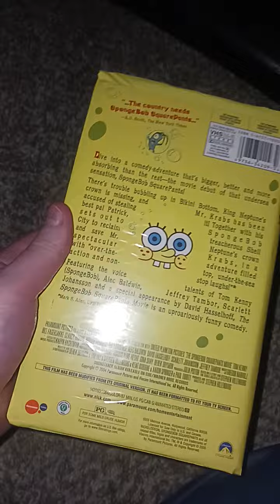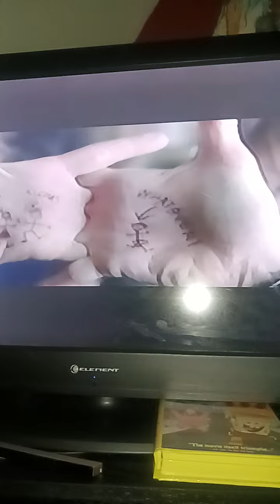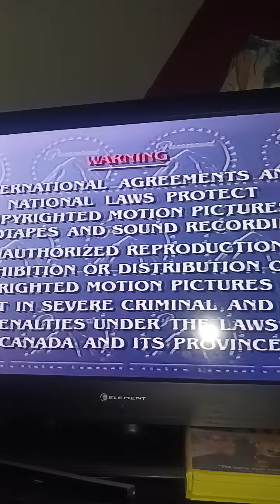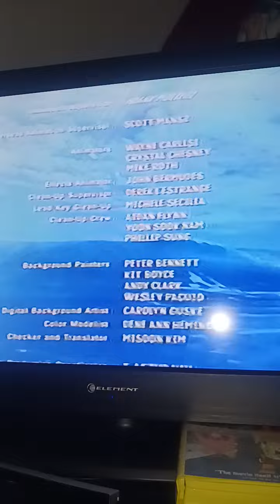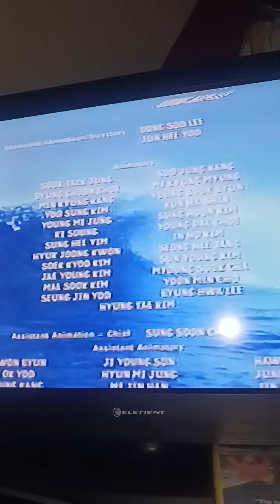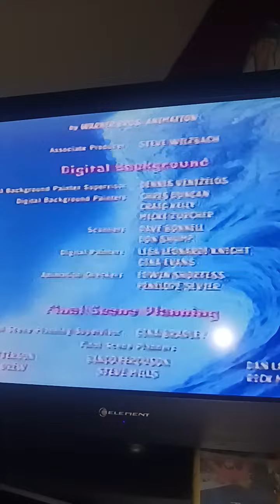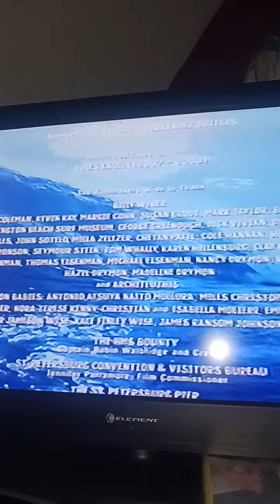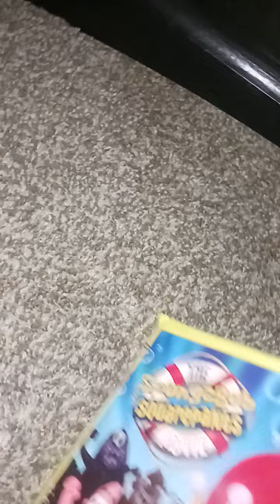Opening / Closing to The SpongeBob SquarePants Movie (2004) VHS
List:

Opening:

1. Trailer for Lemony Snicket's A Series of Unfortunate Events

2. SpongeBob 2nd Season Promo

3. Paramount Feature Presentation with Licensed Info

4. Film Modified Caption

5. Start of the Film

Closing:

1. End Credits

2. Post Credit Scene